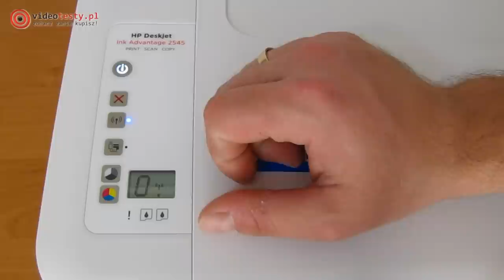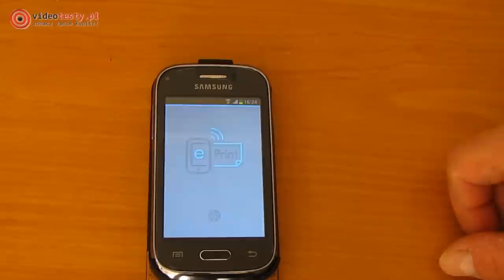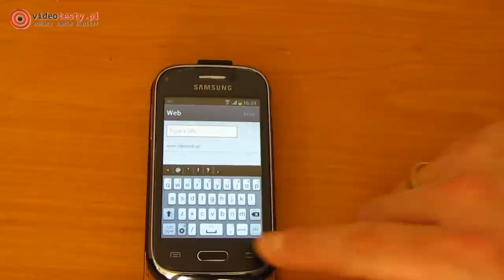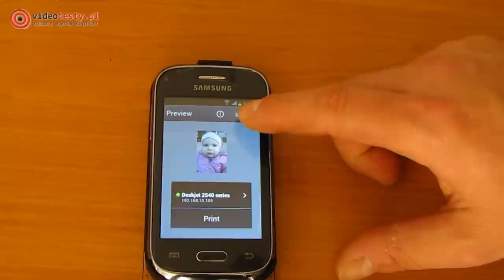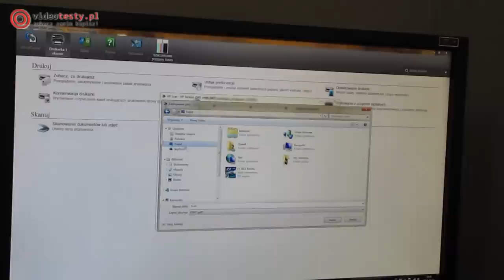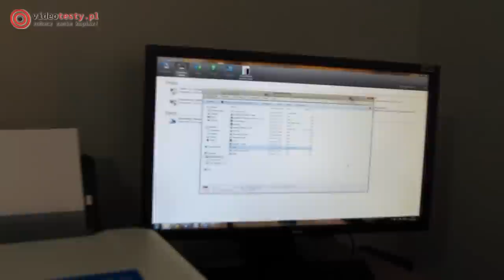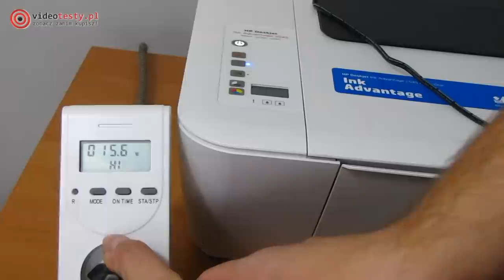HP DeskJet 2545 test urządzenia wielofunkcyjnego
Redakcja Portalu
VideoTesty.pl *